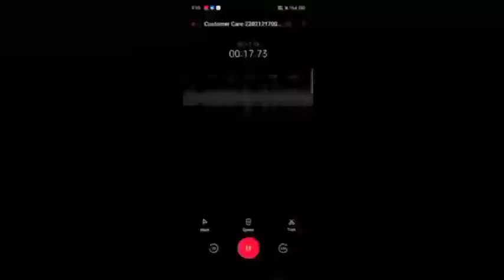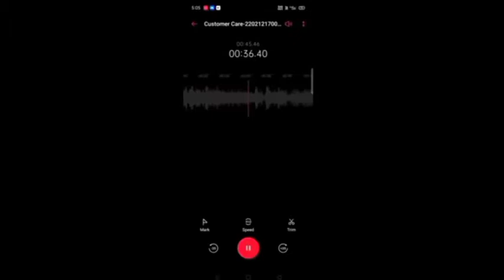Breaking News💔Free Fire Removed from Playstore😨But Why😭 || taja news FREE FIRE ban free fire ban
Breaking News💔 Free Fire Removed from Playstore😨But Why😭 || Garena Free Fire

SO HI GUYS THESE IS GW MANISH BACK AGAIN WITH THE NEW VIDEO! So Guys Aaj ke video me hm baat krne wale Hai FF ban ke baare me So Guys watch video till end and make sure to subscribe to our YouTube channel❤️

Free Fire, Garena FreeFire, Total Gaming, Ajjubhai94, Finally Free Fire Banned In India, Free Fire Ban In India, Pubg And Free Fire Ban, Why Game Is Not Open, How To Player Free Fire, Free Fire Ban Confirm, Global Top 1 Player Exposed, Global Player Playing With Hacker, Aditech, Nalla Yash